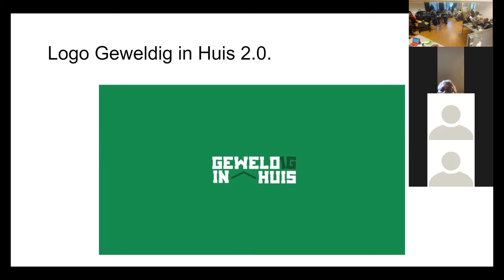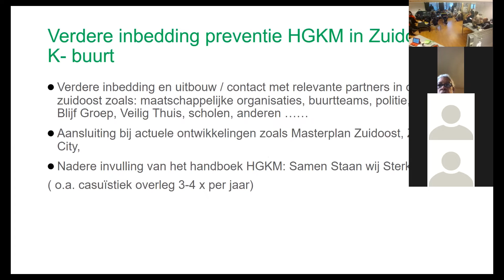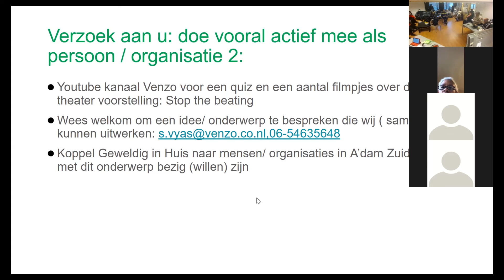Bijdrage GEWELDig IN HUIS bij veiligheidsplatform1104 van 8 feb 2022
Deze video is van de registratie van het halfjaarlijks veiligheidsplatform 1104, een initiatief van Hart voor de Kbuurt om als stakeholders van de buurt samen de Kbuurt veiliger te maken. De presentatie van die bijeenkomst is te zien

Meer weten?
# kijk op website 1104enzo.nl en abbonneer je op berichten daar
# Kom gewoon eens langs op het K-buurt uurtje,
Elke week donderdag 17:00-18:00 in Buurthuis Bonte Kraai

SamenSterk ❤️ SamenKbuurt